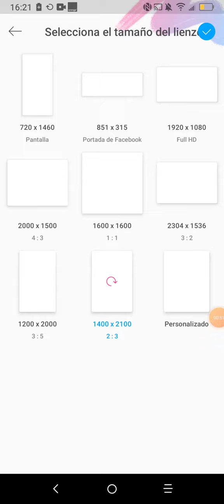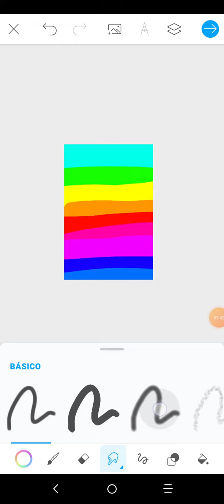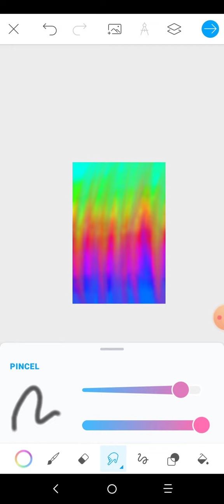(TUTORIAL)Apps para aprender a difuminar [SUPER FACIL] picsart color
Apps para aprender hacer difuminado aprende con carmen SUSCRIBETE como utilizar las aplicaciones mas conocidas y divertidas de la tienda play store. conmigo os enseñare como usarlas de la mejor manera, me gustaria que formaras parte de mi canal para que asi no te pierdas mis contenido. por ello darle un buen like si te gusta estos video y por favor suscribiros cuando llegue a los 1000 seguidores me vais a conocer muchas gracias.Apps para aprender a difuminar,apps para aprender a difuminar gratis,apps para aprender a hacer un difuminado,apps para aprender a difuminar para niños,aplicacion de difuminar tutorial,aprende con carmen y sera mas facil,como hacer un difuminado en picsart color,como hacer un difumigado en picsart color,app para aprender a difuminar facil,aplicacion para hacer un difuminado facil,APPS PARA APRENDER A DIFUMINAR FACIL,APP PARA APRENDER A DIFUMINAR